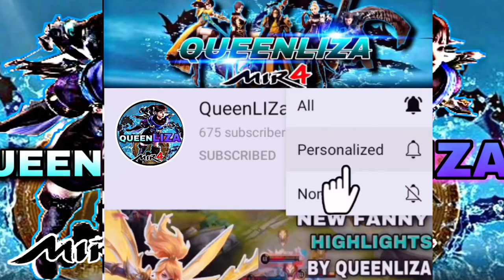MIR4-IF YOU CANT DON IT THROUGH STRENGTH, DO IT THROUGH NUMBERS | SD ALLIANCE VS FFAM | SP WAR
MIR4-THE DUOS BATTLE | MY JJB X MAZDA VS DTM AME X NK | SP WAR SA 31
Mir4 PHalliance
Mir4clips
Mir4
Mir4 highlights
NFT
NFT GAME